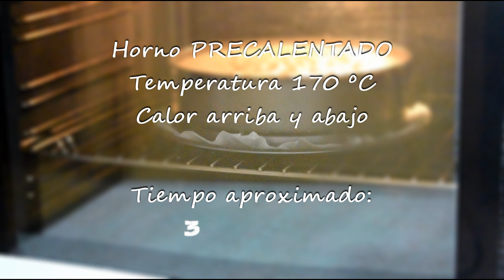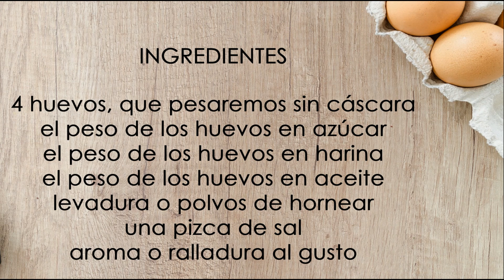Receta de BIZCOCHO AL PESO, ¡Super ESPONJOSO Y TIERNO!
Te explico como hacer el llamado BIZCOCHO AL PESO, un bizcocho que, a  pesar de no llevar leche ni yogur queda son una miga increíblemente tierna y esponjosa.
Para preparar este bizcocho necesitamos los siguientes INGREDIENTES:
4 huevos, que pesaremos sin cáscara
el peso de los huevos en azúcar
el peso de los huevos en harina
el peso de los huevos en aceite de girasol
levadura o polvos de hornear
aroma o ralladura al gusto
 ▶️Si te ha gustado la receta no olvides darme un LIKE 👍 o COMPARTIR, y si quieres estar al tanto de las nuevas recetas que publico SUSCRÍBETE a mi canal Y DALE A LA CAMPANITA !!!